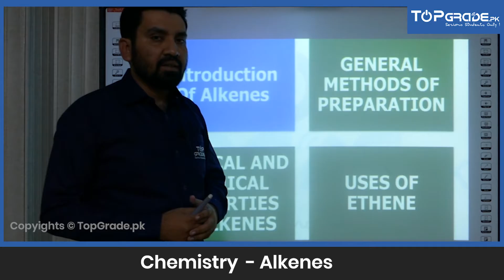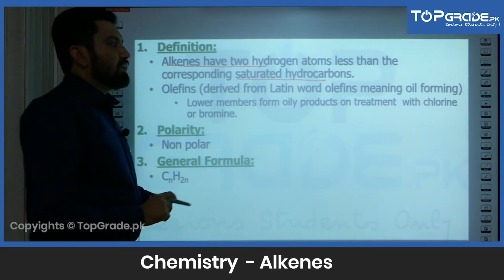Alkenes | Chemistry | Entry Test Preparation | TopGrade.pk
"Here is a preview of video lecture for Alkenes of Chemistry for students who are preparing for entry tests. Important for the preparation of these entry tests:

MDCAT Prep Punjab,
ETEA Medical (KPK),
State Entry Test / MDCAT Balochistan,
MCAT Prep Sindh,
AKU Entry Test Prep,